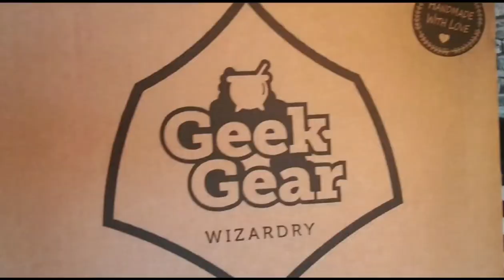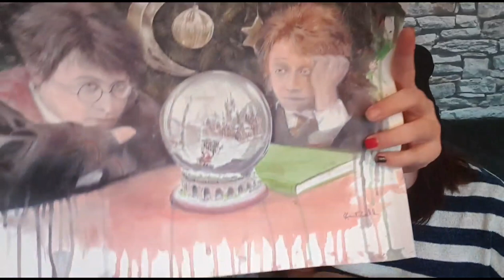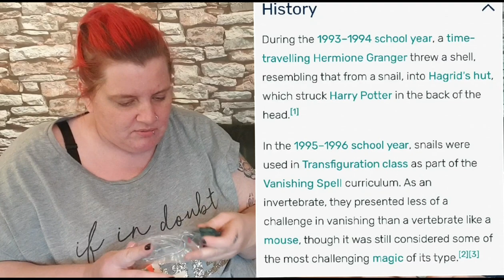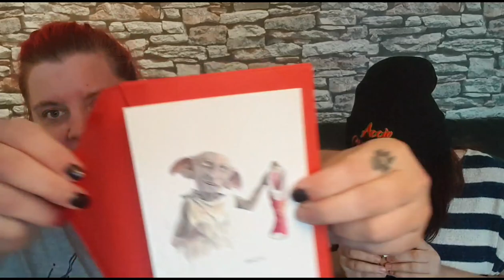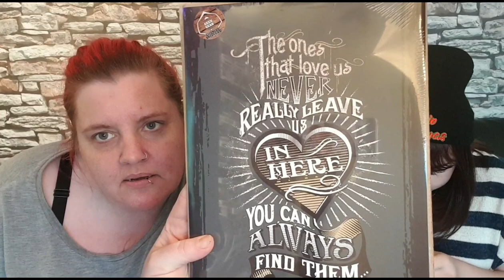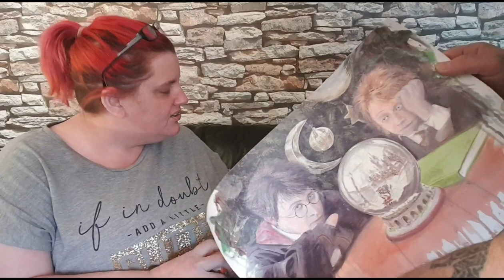SSBBW OPENING GEEK GEAR CHRISTMAS WIZARDING BOX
Join in while we open the xmas Wizard Magic Geek Box review